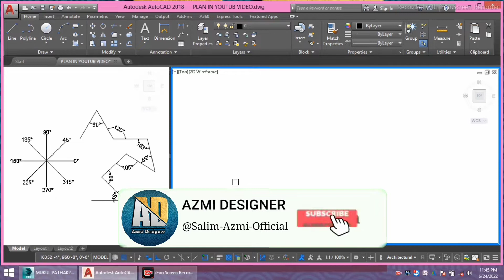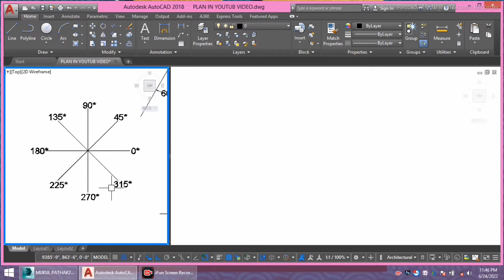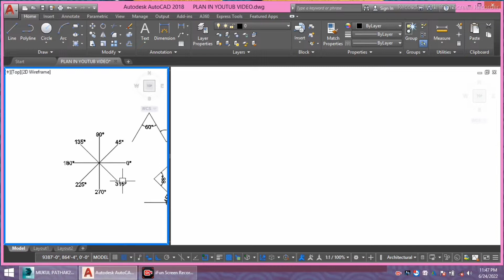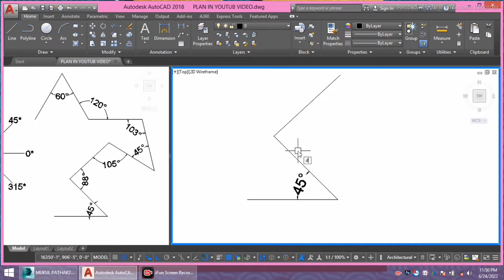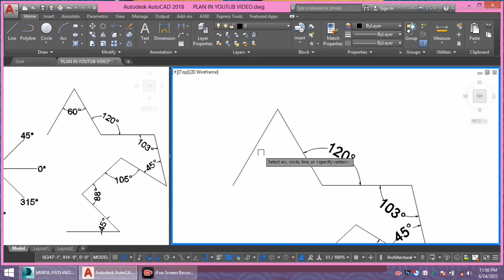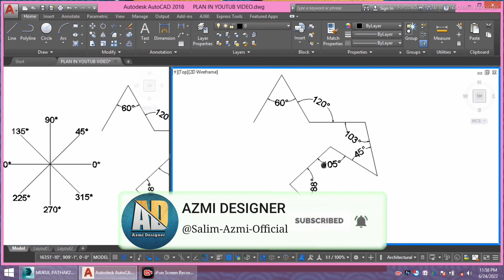इस एक Video से आप Angel बनाना सिख जाएंगे | Angel Basic Video Autocad | Angel Basic Tutorial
HELLO Guys